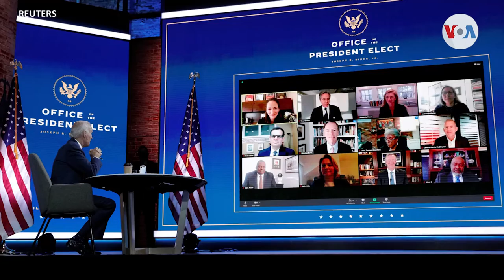Los retos de seguridad nacional para Biden y Harris tras elección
Este martes Biden y Harris se enfocaron en la seguridad nacional de los Estados Unidos, mientras siguen escogiendo a los miembros de su equipo de trabajo. La tarea se lleva a cabo a pesar de no tener acceso a recursos federales o información de inteligencia. la cual está ligada a que su victoria sea reconocida por la administración Trump. Celia Mendoza tiene los detalles.

¡Visítenos!